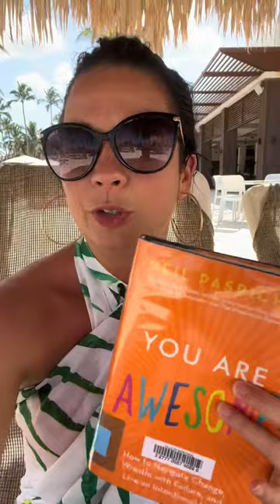TROIS TRUCS POUR AVANCER DANS LA VIE SELON LE LIVRE "YOU ARE AWESOME"